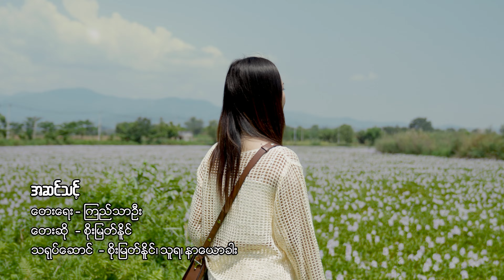စိုးမြတ်နိူင် - အဆင််််သင့် [ Official MV ]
အဆင််််သင့်
တေးရေး - ကြည်သာဦး
တေးဆို - စိုးမြတ်နိူင်
သရုပ်ဆောင် - စိုးမြတ်နိူင်၊ သူရ ၊ နာယောင်ခါး
Mixing & Mastering - ကိုရဲ
Studio - LMC
Camera & Edit - Beˬ Yaˬ Meˬ(lmc)
Production - LMC Studio Ph-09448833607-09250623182(Mong Hsat)